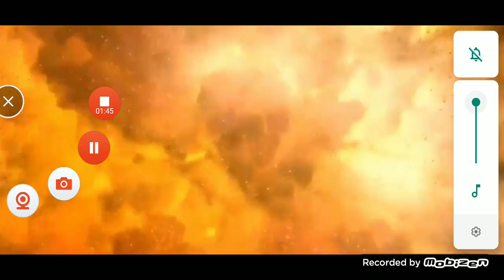LemmiDeath Dies 7 lifes (Woody Woodpecker YTP)